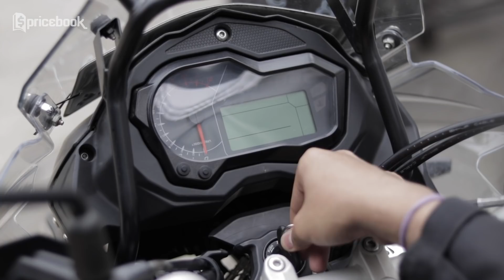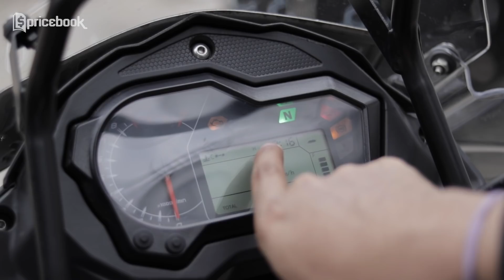Review Benelli TRK 502, Moge Touring 500cc Termurah dan Tersangar!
Benelli TRK 502 X adalah motor gede alias moge touring keluaran brand Benelli. Di pasaran, TRK 502 ini menjadi saingan langsung Honda CB500X dan juga Kawasaki Versys 650 sebagai moge touring kelas menengah. Tapi ternyata Benelli TRK 502 X ini adalah moge touring yang tampilannya sangar dan juga harganya termurah. Kira-kira seberapa menarik motor ini? Mending tonton video Review Benelli TRK 502 X, Moge Touring 500cc Termurah dan Tersangar! hanya di channel youtube Pricebook Otomotif

[Lainnya]:
Mau Liburan? Ini dia Daftar Harga Mobil MPV Bekas 100 Jutaan!